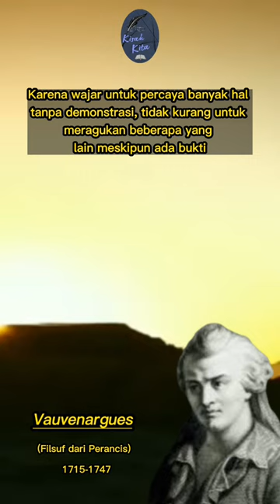Kata kata Bijak Vauvenargues @kisahkita26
Diterjemahkan dari bahasa Inggris-Luc de Clapiers, marquis de Vauvenargues adalah seorang penulis dan moralis Prancis. Dia meninggal pada usia 31, dalam kesehatan yang rusak, setelah menerbitkan tahun sebelumnya—secara anonim—kumpulan esai dan kata-kata mutiara dengan dorongan dari Voltaire, temannya. Wikipedia (Inggris)
Kelahiran: 5 Agustus 1715, Aix-en-Provence, Perancis
Meninggal: 28 Mei 1747, Paris, Perancis
Buku: Réflexions et maximes, Introduction à la connaissance de l'esprit humain, Reflexiones y máximas, lainnya